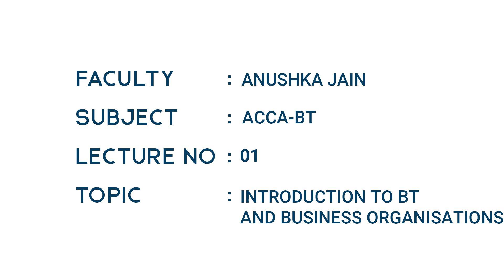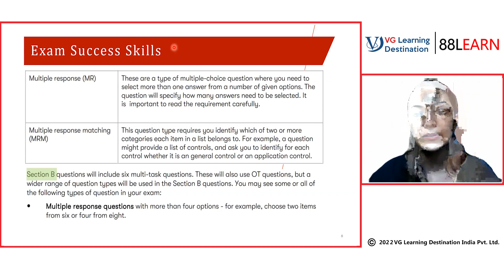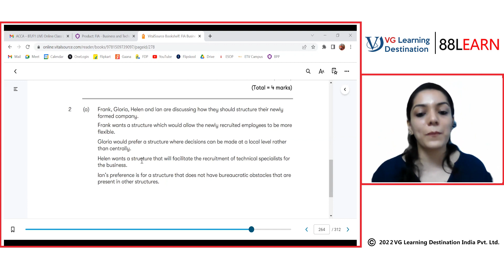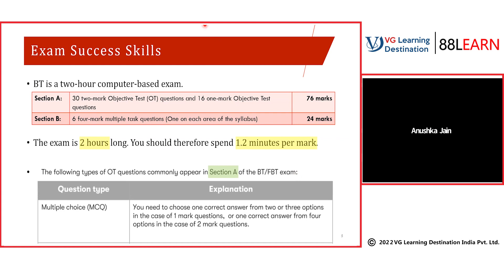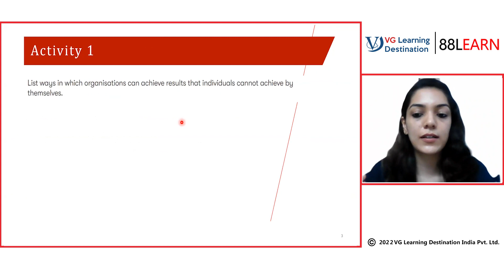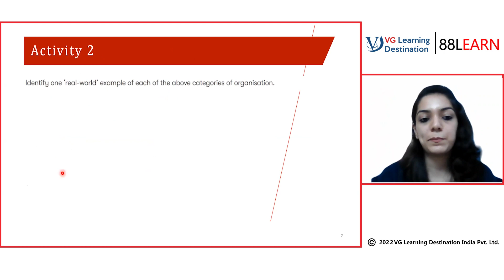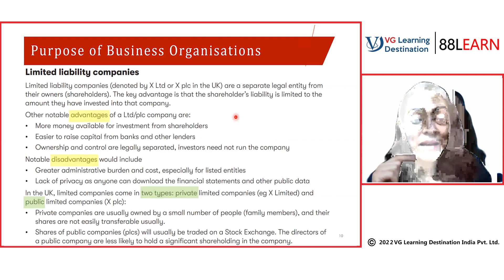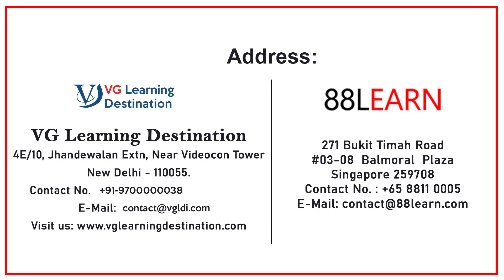ACCA BT/F1 Lecture 1 by Anushka Jain